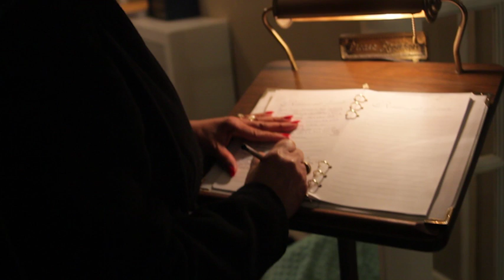Real Vision Images Funeral Sample Video